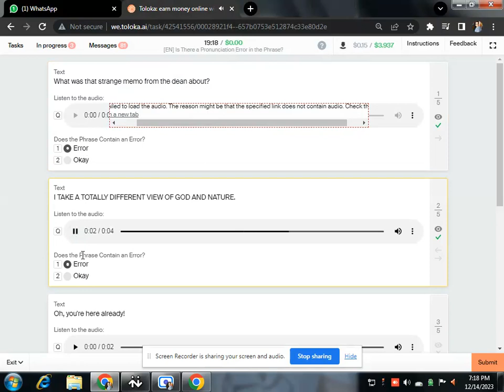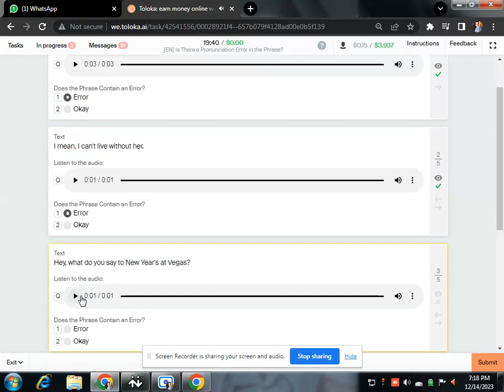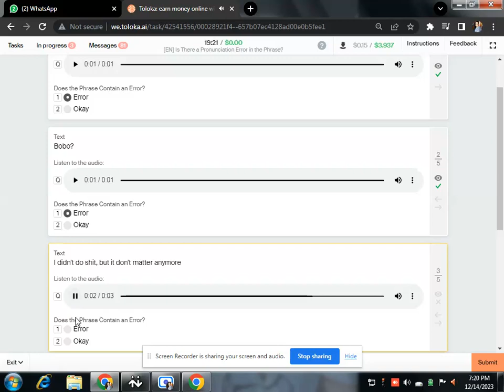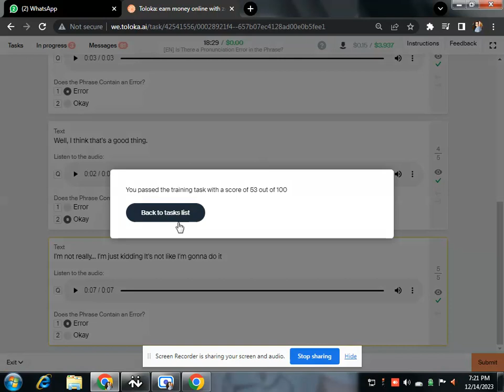[EN] Is There a Pronunciation Error in the Phrase? Training Task || Earning Ideas with me